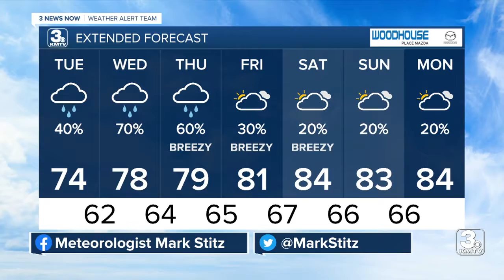3 News Now Latest Headlines | May 18, 7am